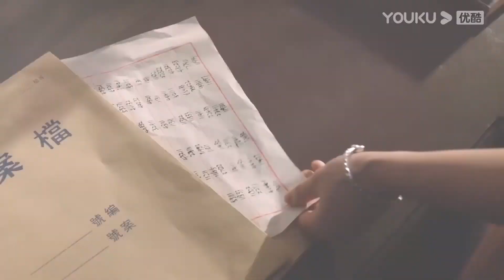【搶先看】督軍和落魄千金同時大婚，千金終於認清心中所愛，哭著求督軍不要另娶！【千金丫環 Maid's Revenge】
【劇情簡介】
該劇講述財閥千金董聽瑤家破人亡後為了復仇淪為丫鬟蟄伏軍閥家，與嗜血軍閥方天逸相愛相殺的故事。